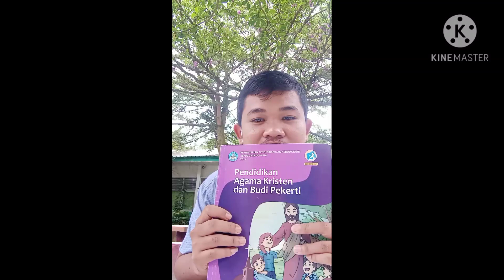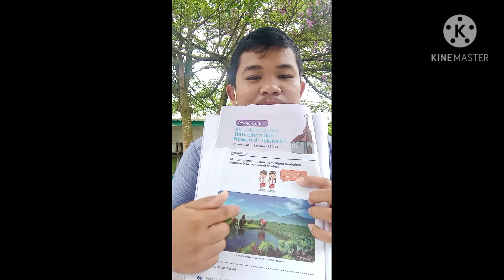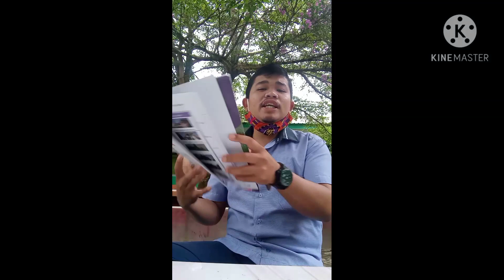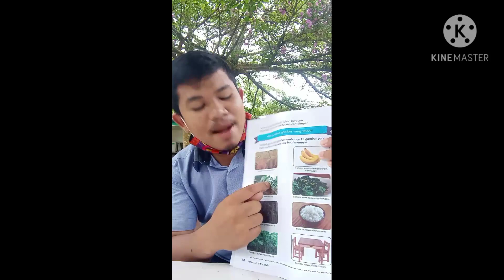Materi Agama Kristen Kelas 1Pelajaran 8 《 Aku Menyayangi Tumbuhan Dan Hewan disekitar Ku.》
Materi Agama Kristen Pelajaran 8
Mohon Maaf jika ada kesalahan dalam Pengucapan.
kami Siap menerima Kritik dan saran dari Saudara-Saudari.
Salam Sehat